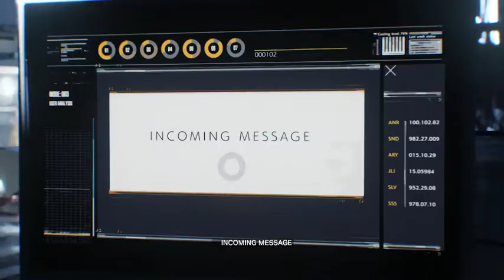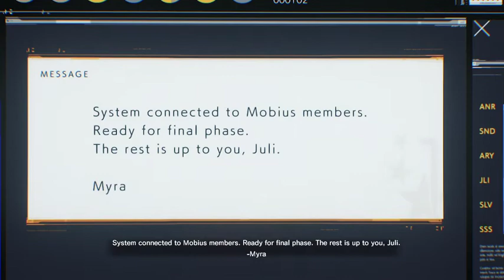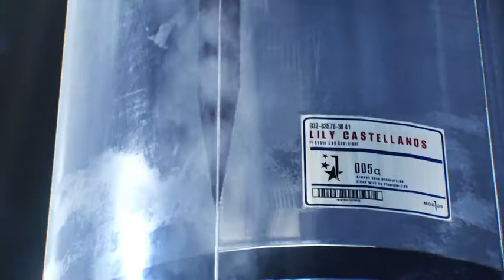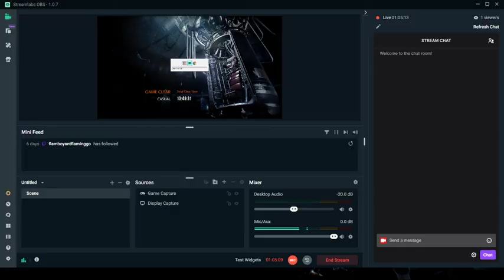Let's Play The Evil Within 2: Part 13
In the explosive finale, Sebastian faces down his wife as she morphs into the world's biggest Karen, while Kidman loses her executive bathroom privileges.